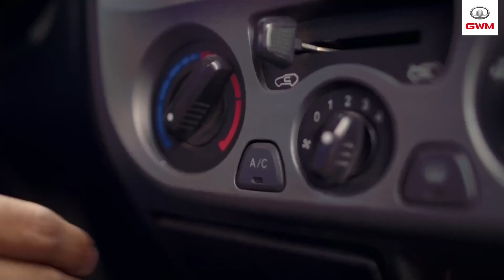GREAT WALL "ESPECIALISTAS EN PICK UPS" - ROBERTO TORRES